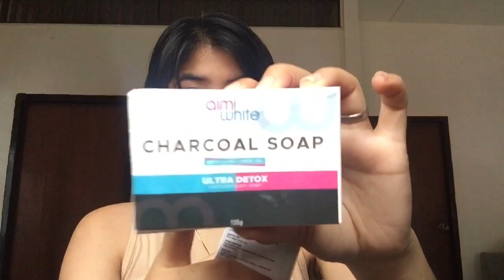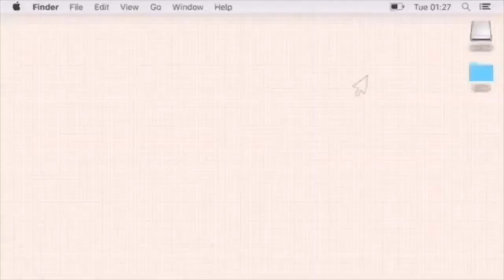AIMI WHITE GLUTATHIONE (HONEST REVIEW) | Janine Rivera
helloooo~

THANKYOU && LOVELOTS ❤️